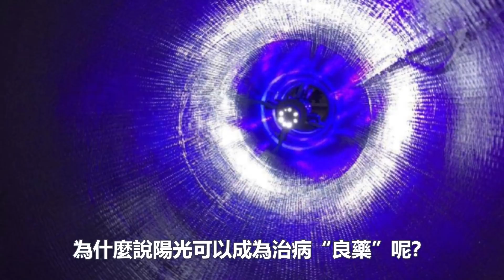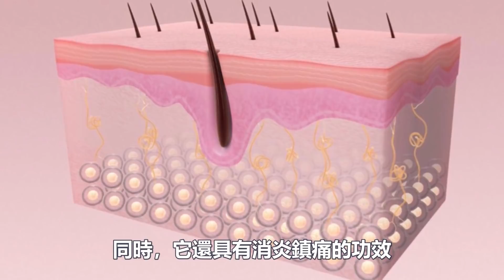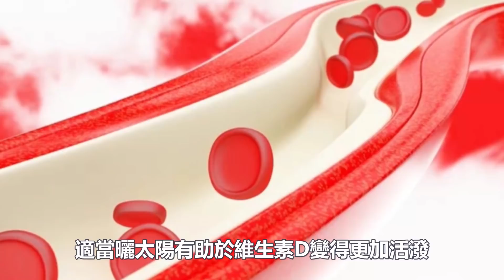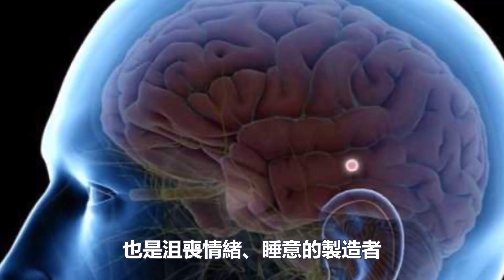揭秘！上天給我們準備的陽光，竟藏著療愈癌症的神奇能量！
陽光療法又稱日光療法或者日光浴，是利用太陽光直接照射人體來防治疾病、促進健康的一種方法。主要是讓日光照射到人體皮膚上，引起一系列生理生化反應，以達到健身治病的目的。最近醫學研究發現，曝曬在紫外線UVB之下雖然會導致細胞受損，卻也促進了細胞的增生，竟然還具有療愈癌症的神奇能量，這到底是怎麼回事呢？